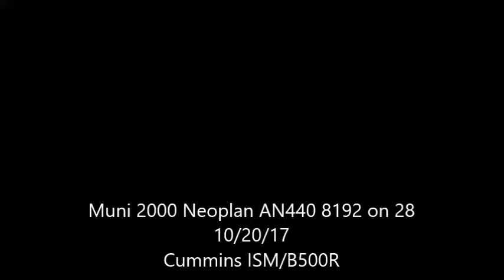Muni Neoplan AN440 8192 on 28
10/20/17
HARDCORE transmission slip at 18:50!!! Both me and TheCRTman lost it lol! I was with TheCRTman and UpDownAcross38, and we were taking 8192 from SF State to Geary after fanning the shuttle buses at SF State
Cummins ISM/B500R